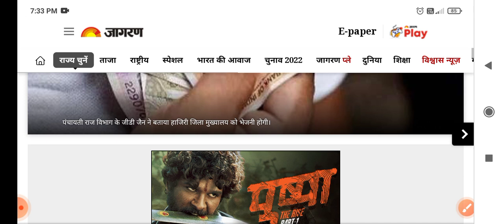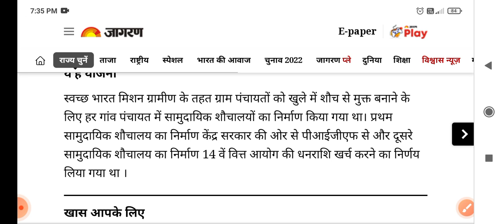सामुदायिक शौचालय को लेकर नया शासनादेश हुआ जारी || महिलाओं की हाजिरी को लेकर फैसला